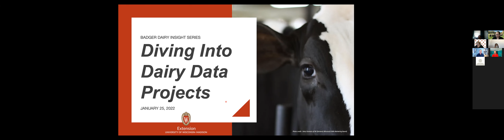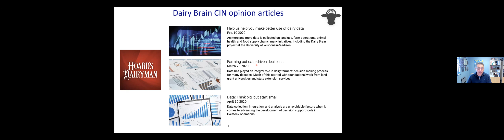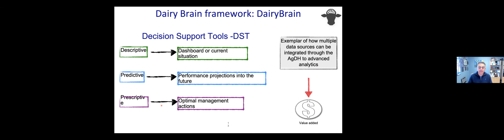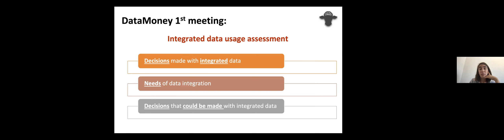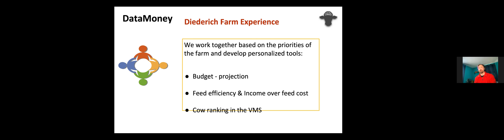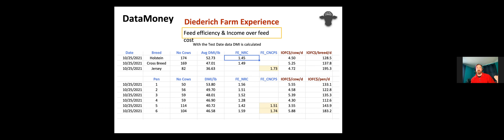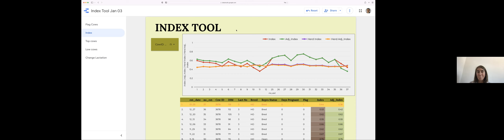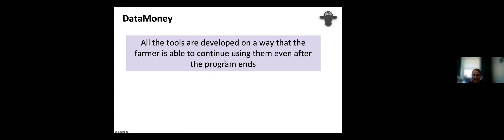Badger Dairy Insight - Diving into Dairy Data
This presentation provides a brief overview of the Dairy Brain project, a software being developed to provide the status of the operation and herd health information.  Also being discussed is Dairy Farm Data Ecosystems- a description of the value of using the data generated on farms. The Data Money Extension project past experiences will also be discussed, including some examples of applications and demonstrations of tools already developed for farms.

About our presenters:
Dr. Victor E. Cabrera is a professor and extension specialist in dairy management at the University of Wisconsin-Madison Dairy Science Department. Dr. Cabrera combines applied research, interdisciplinary approaches, and participatory methods to deliver practical, user-friendly, and scholarly decision support tools for dairy farm management. These scientific tools are aimed to improve dairy farm profitability, environmental stewardship, and long-term sustainability of the dairy farm industry.

Dr. Liliana Fadul is an animal scientist currently working as a research associate at the laboratory of doctor Victor Cabrera in the Department of Animal and Dairy Sciences at the University of Wisconsin-Madison as part of the Dairy Brain project team. Liliana completed her PhD at Université Laval in Quebec, Canada. There, she recognized the potential use of data science techniques to help identify problems and offer solutions in the Animal Science field. Learning and exploring these applied techniques, particularly in dairy farms, became her true passion. At the Dairy Brain project Liliana is integrating different data streams generated on and off farm. These integrated data are prioritized and analyzed using different machine learning techniques with the objective of developing management-decision tools.

Mr. Daniel Diederich farms near Green Bay. There, his farm, the closest grade A dairy to Lambeau Field, has 540 cows milked in a state of the art facility. Daniel prides himself on adopting new technology and relishes trying to do things differently. The youngstock are partially custom raised and partially raised on a 500 acre intensive management grazing farm and the mixed herd of cows went robotic in 2011 and are milked in 8 DeLaval robots.  A graduate of University of WI- Madison, Daniel learned how powerful partnerships with the University and Extension can be and the value accessible through them.